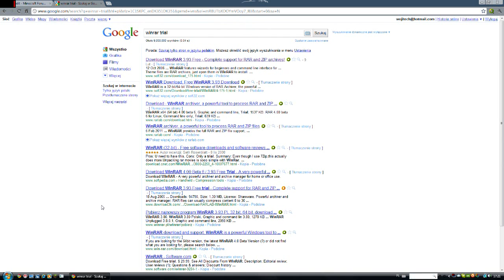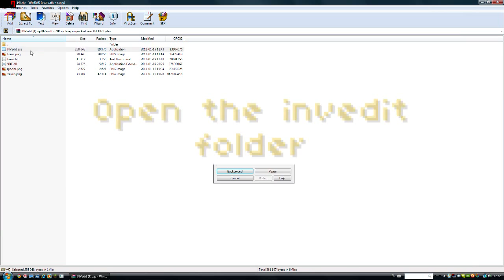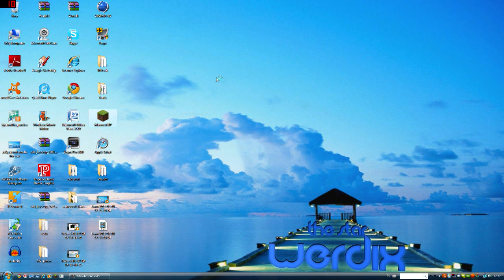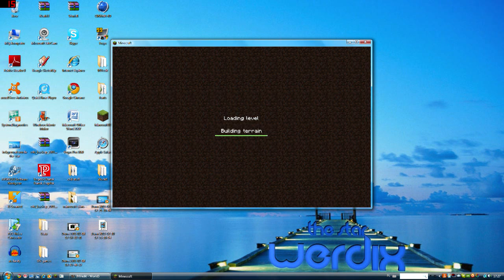INVEDIT DOWNLOAD/USE TUTORIAL MINECRAFT 1.4.2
Yeah guys this is the new version

for winRAR you will hav 2 search it up on google
link for invedit: